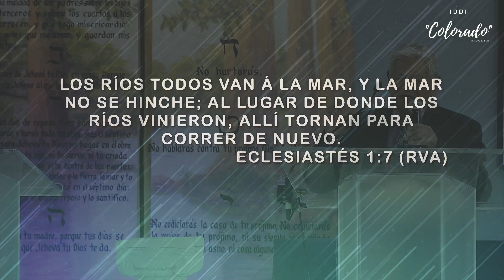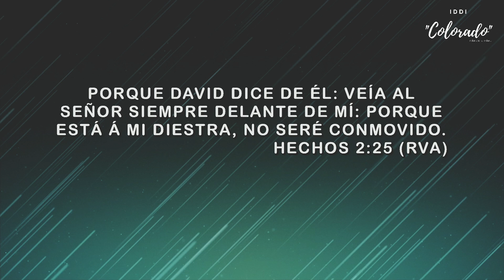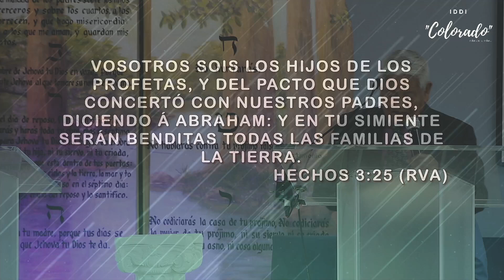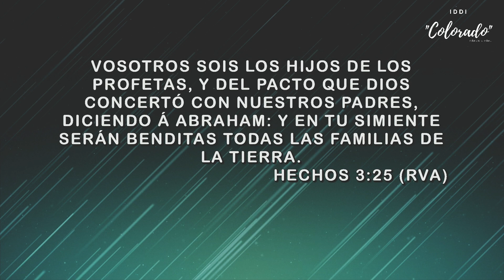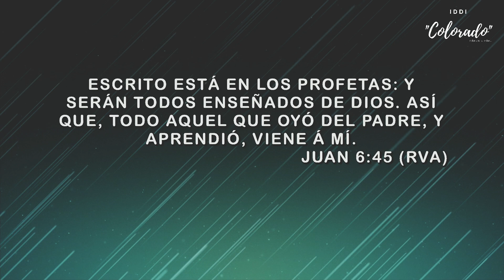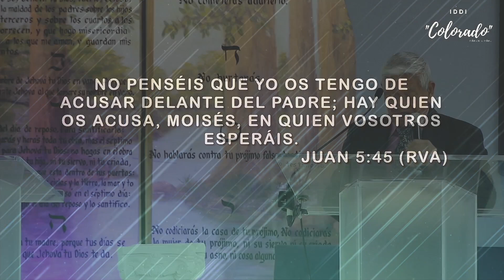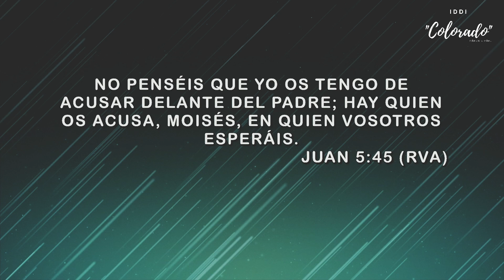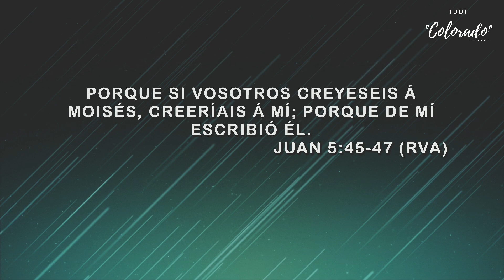IDI COLORADO - HERIBERTO FLORES